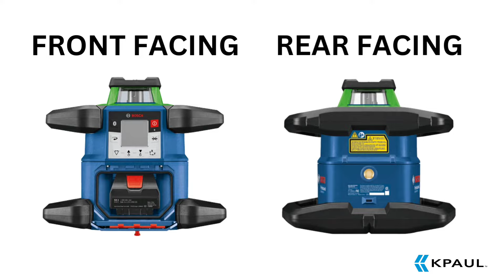Bosch GRL4000-90CHVGK 18V Rotary Laser Kit | Authorized Distributor | KPaul - Veteran Owned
Shop for GRL4000-90CHVGK 18V Rot Laser HV Kit G from KPaul Industrial since we are partners with BOSCH, we are one of the leading suppliers in the United States of America. In addition, we provide a huge selection of 160,000 products at competitive prices.

Visit us: 6230 Corporate Dr Indianapolis, IN 46278